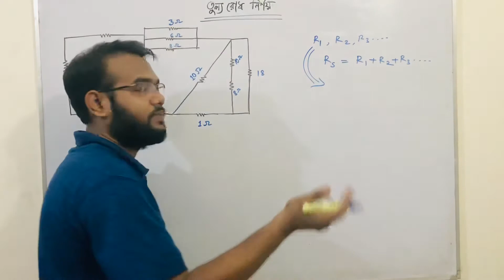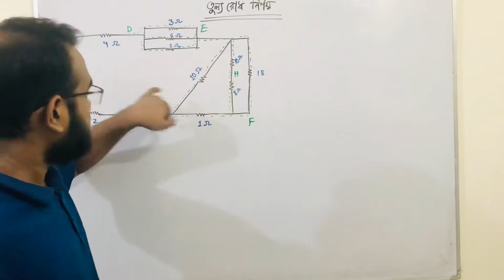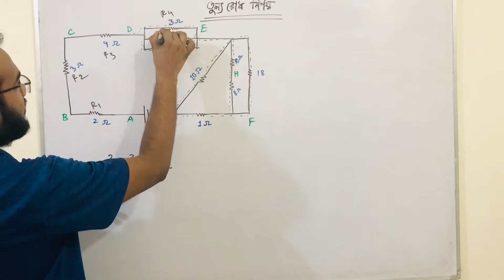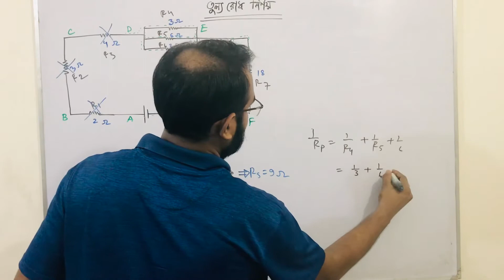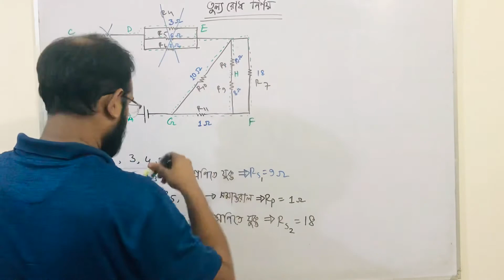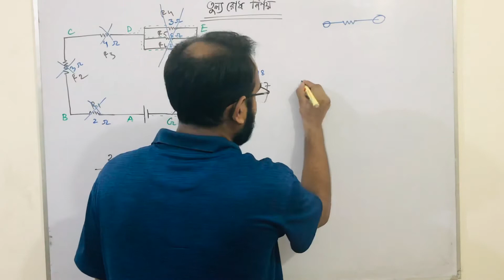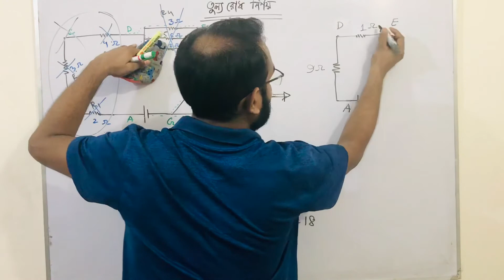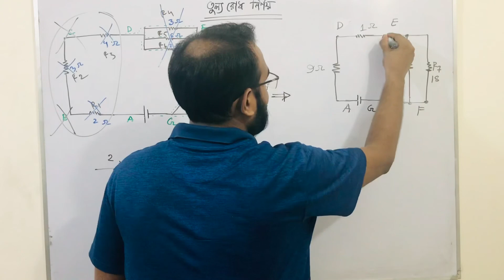HSC Physics 2nd Paper Current Electricity (Part 3)